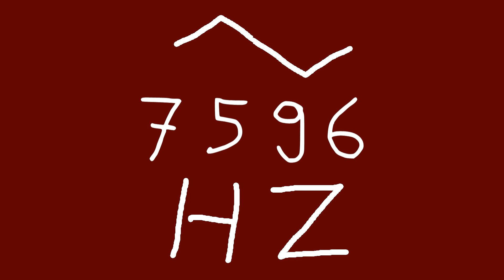7596 hz triangle